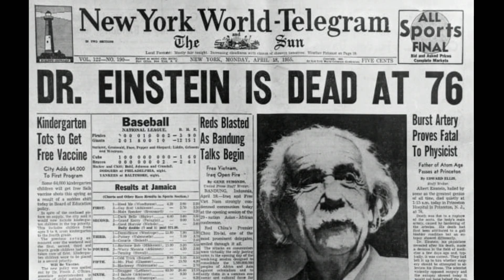Albert Einstein's Brain After His Death | Secrets Revealed | Todaylife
In 1955 April 17, Dr.Albert Einstein passed away due to internal bleeding in Princeton hospital. He didn't want his body examined after his death. But during autopsy Thomas Harvey the pathologist took his brain for research purpose. what happened next?

Todaylife Is To Share Some Good Thoughts And Useful Information With Bliss To Everyone Around Us. You can get and share information related to Philosophy, Science, Travel, Health, Food, Astronomy, Psychology, Spirituality, Life and many more